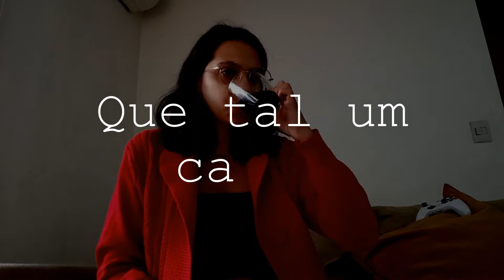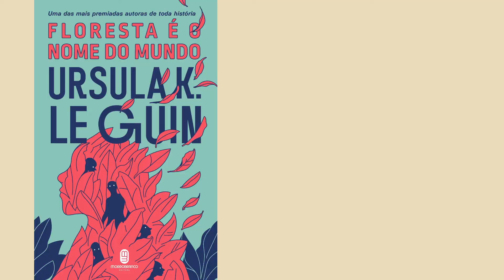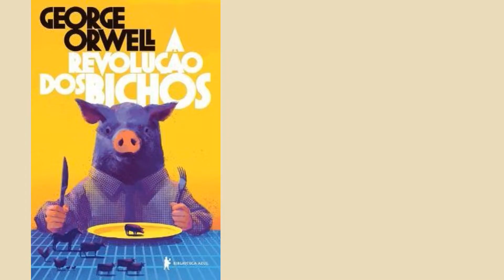MEU LIVRO ESTÁ MUITO LONGO OU MUITO CURTO? 😰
Oi, cafeinados! Se você terminou de escrever um livro, provavelmente essa pergunta já passou na sua mente! Mas vem cá, quando você lê um livro, você realmente se importa com o número de páginas?

Que tal um café?

► Conheça meu livro "Os Ares de Luisa", uma comédia romântica que se passa em Buenos Aires

► Livros que sempre me ajudam a escrever:
- "A Jornada do Escritor" - Christopher Vogler
- "O Herói de Mil Faces" - Joseph Campbell
- "Manual do Roteiro"- Syd Field
- "Story" - Robert McKee
- "Da Criação ao Roteiro" - Doc Comparato

Assinando o Canva PRO com o meu link ou comprando na Amazon com o meu link, não custa nada a mais para você, mas eu ganho uma pequena comissão e você me ajuda a trazer mais conteúdos para cá e para o Instagram.